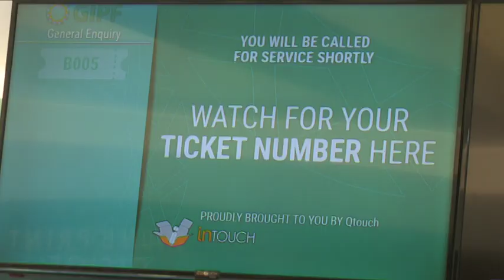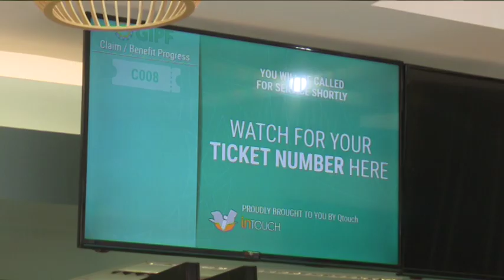GIPF biometric verification system remains suspended- NBC